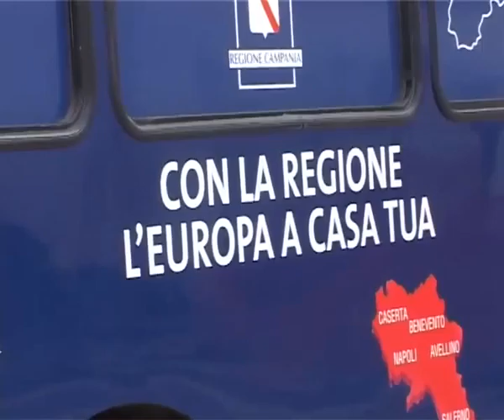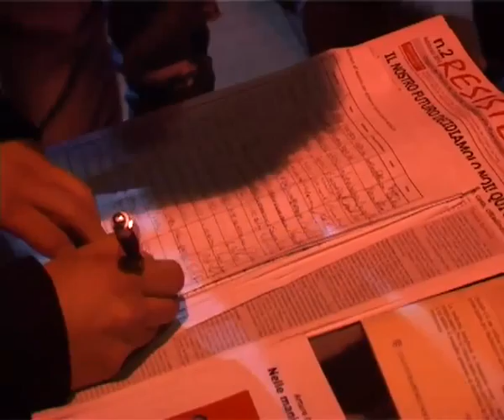EDIZIONE TG 02/03/10 2° PARTE